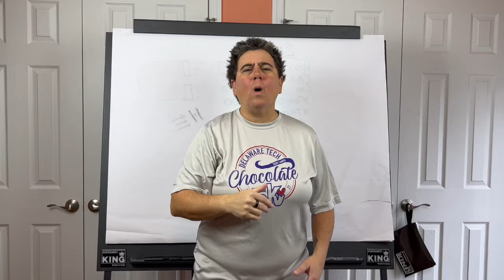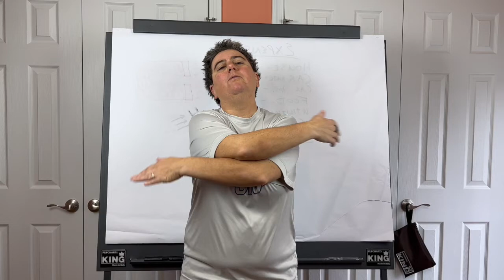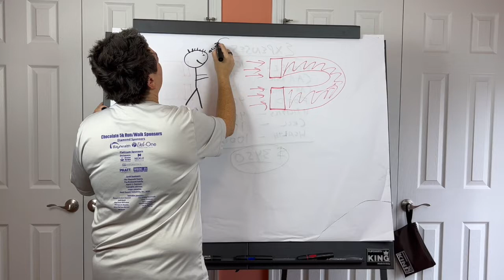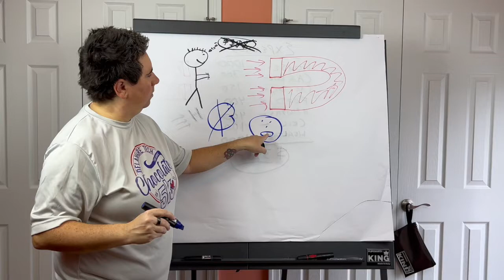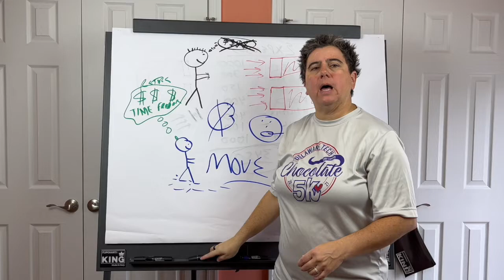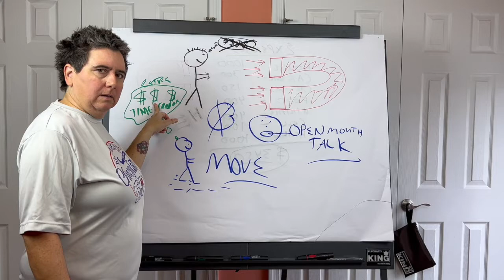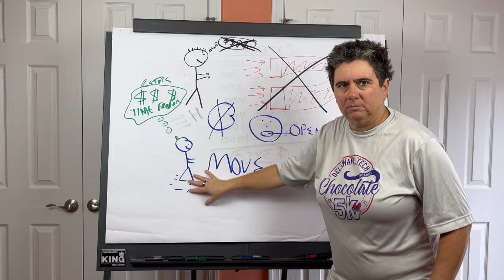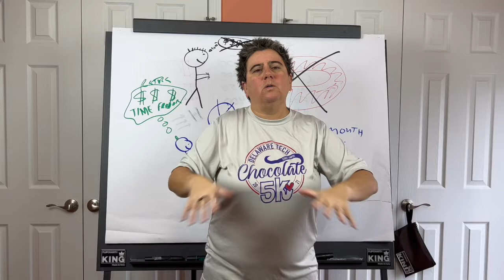How To Get All The Passive Income You Want (By Ignoring The Law of Attraction)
Do you want to quit your job, retire early, build legacy wealth or just finally put your money to work for you? Then take a look at my ATM business links below;  you can learn how to start an ATM business the right way, buy an ATM machine, buy a wireless router or get free ATM processing:

In this video, Carey Buck talks about how to get all the passive income, wealth, freedom you want by. ignoring the Law of Attraction!

You have probably learned about a version of the Law of Attraction through the years, especially if you've been on an entrepreneurial journey for some time now.

In this video, Carey will show you how you can take the Law of Attraction that you've heard throughout the years, flip it on it's head and instead make it really work for you to get all of the passive income, chunks of cash, wealth, financial freedom, time, freedom and anything else you see from your ATM business.